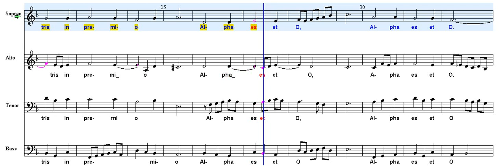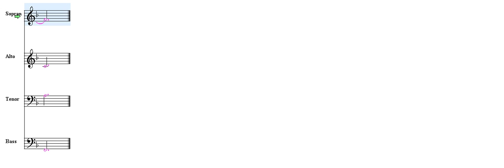In Dulci Jubilo J Klug sopraan